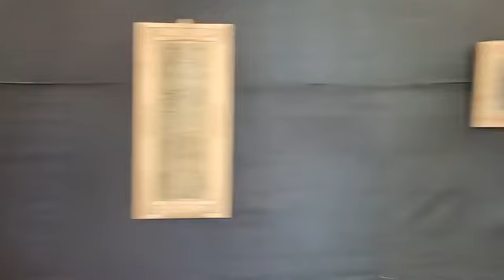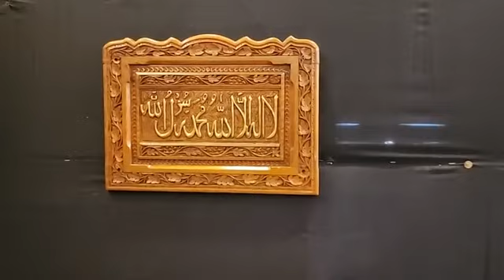Let's talk to Gulam Nabi Zargar a renowned master woodcarver from Kashmir.. | JK News Today